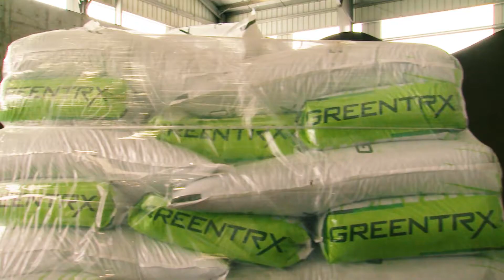Introducing Anuvia Plant Nutrients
Headquartered in Zellwood, Fla., Anuvia Plant Nutrients was founded by industry veterans to help large-scale agriculture and turf organizations fulfill their promise to become more sustainable and productive. The company’s patented technology, products and know-how enable farmers to continue to grow crops while preserving the land and ensuring we can produce abundant crops for future generations.